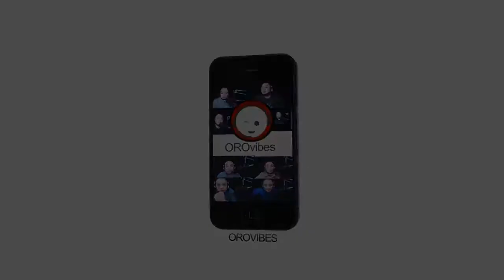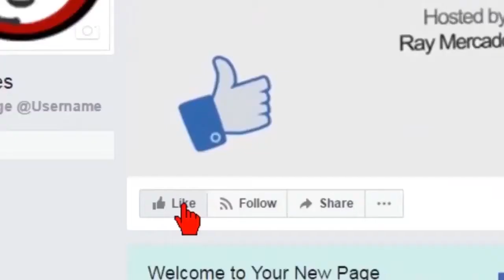Magdiwang Teleperformance Cagayan de Oro Part 2